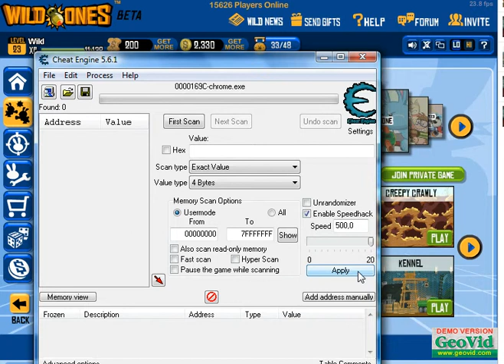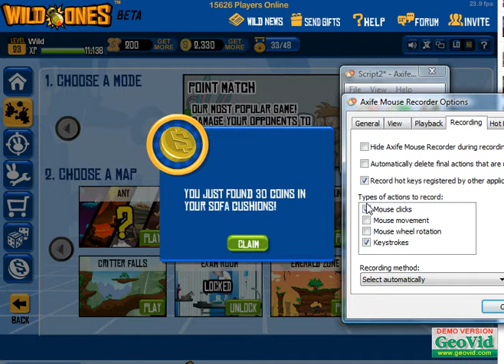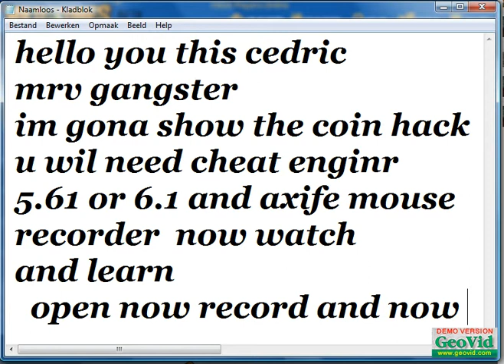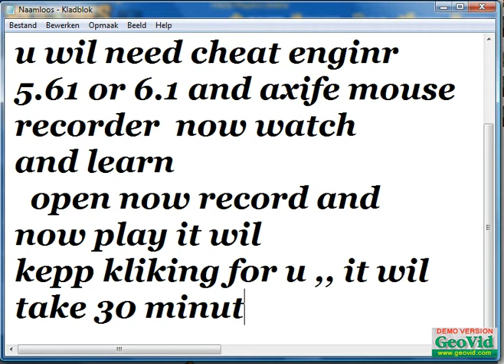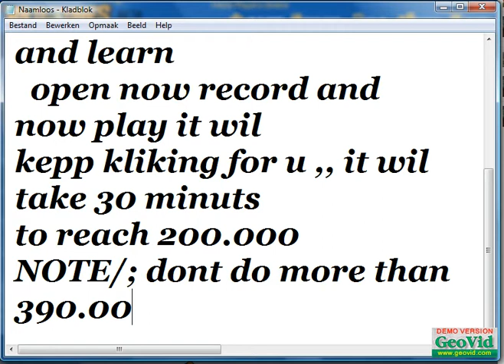Wildones october 2011 Coins Hack by mrv gangster